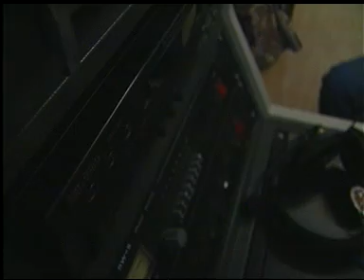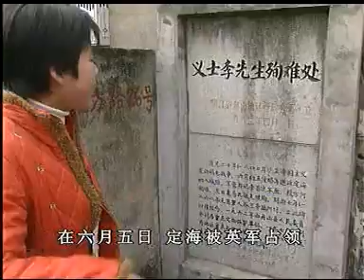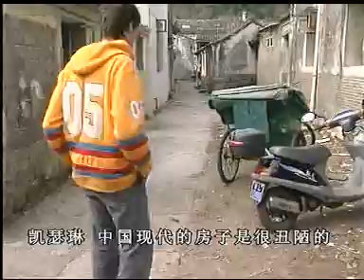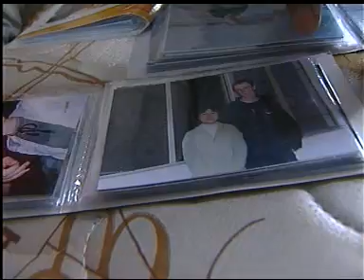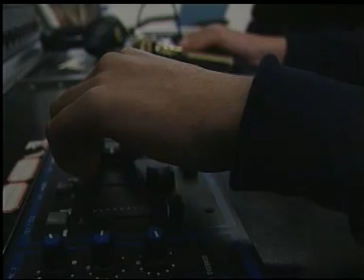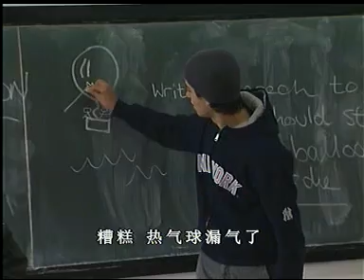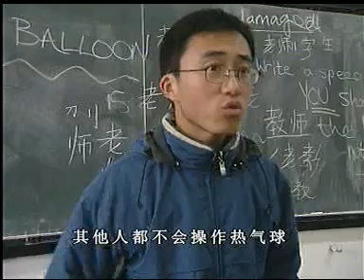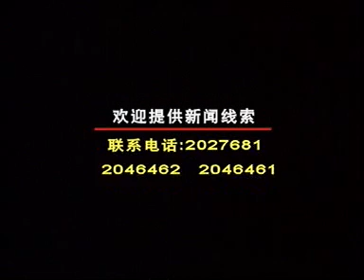Alex and Robert in China (Documentary)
Alexander Mc. and Robert E. living and teaching in Zhejiang, China (for Chinese TV, 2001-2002).